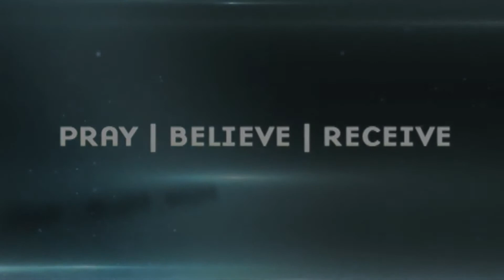Eglise Baptiste par la Foi Cole Bay St Maarten 2013